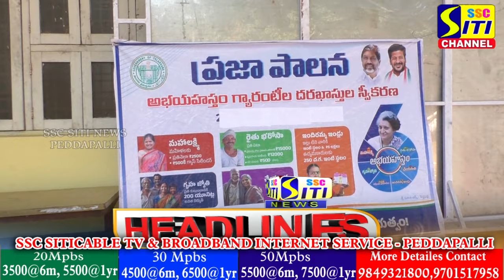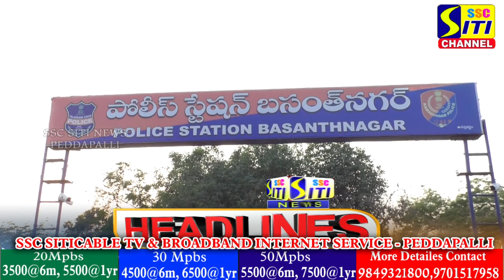SITINEWS HEADLINES II 05-03-2024